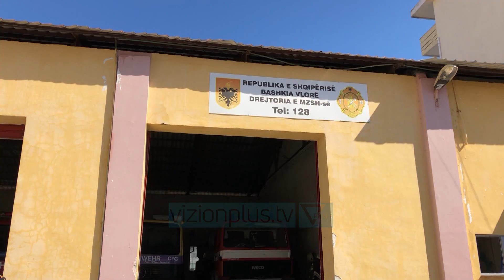Vlorë, 30 zjarre në 5 ditë/ Sipërfaqe të tëra në flakë edhe për kullotat e reja - Vizion Plus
Në 5 ditë 30 zjarre. Ky është bilanci në territorin e Bashkisë Vlorë. Për kreun e shërbimit zjarrfikës, Kastriot Begaj zjarret janë të qëllimshëm, edhe pse asnjë person nuk është vënë para ligjit.  Ai tregon se shkak për zjarrvëniet mund të jenë bërë përplasjet mes pronarëve të sipërfaqeve me ullinj, por dhe blegtorët, të cilët tentojnë të hapin kullota të reja.  Sa i takon infrastrukturës së forcave zjarrëfikëse, Begaj thotë se situata lë për të dëshiruar, pasi ka ende mungesë të bazës materiale.